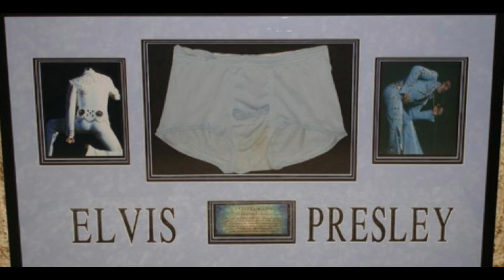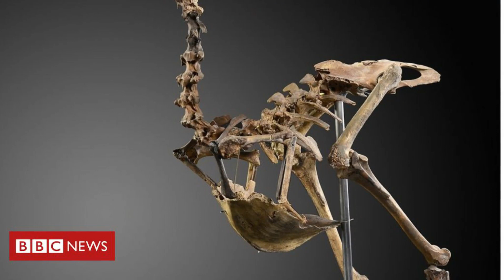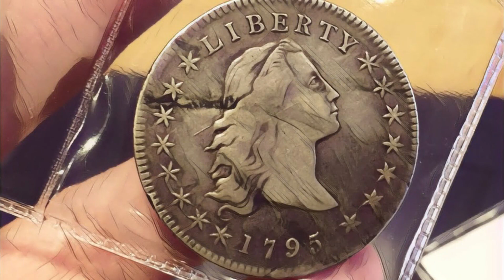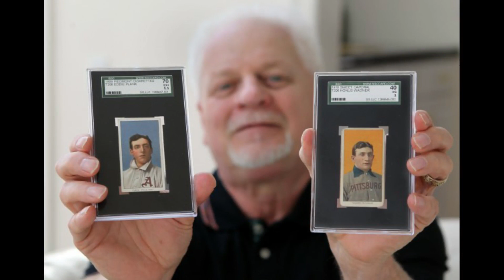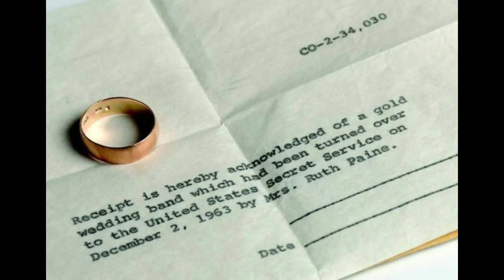8 Most Expensive Crazy Items Were Auctioned For Ridiculously High Prices You Never Know auctuion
Hell and welcome to our channel Guys In This Video we are gonna talking about the 8 Most Expensive Crazy Items Were Auctioned For Ridiculously High Prices You Never Know if you find this video interesting and helpful to you so please share with your friends and family and please like this video and must subscribe our channel for more interesting stuffs like this.

auctuion